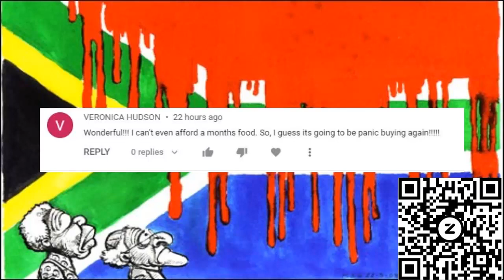A Self Destructive Character Trait Of White South Africans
To Say yes to secession - ULA: ulacongress.com

Zapper QR code in video

Crypto Contributions:

Bitcoin: 1NpZeArr6ZurVT8LiGP1eTkBRRERHFuezs

Ethereum: 0x78111bcC87794FE12eafAFF59f844C250d13Abc0

To contribute to my channel locally,  a deposit into any of these  accounts can be made from where it will be sent directly to my Zuidland Payapp account:  Please make sure that the reference number is correct, that is my Payapp account number.

FNB
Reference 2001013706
International SWIFT code: FIRNZAJJ